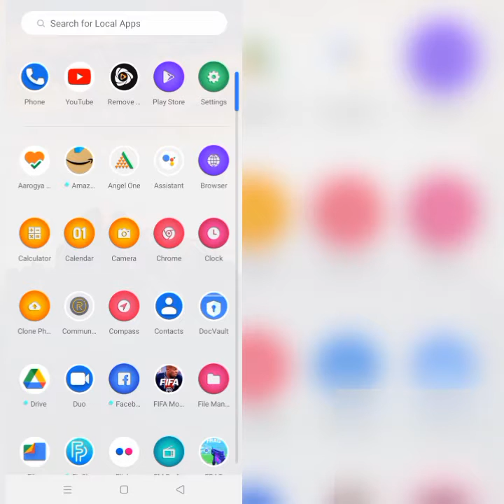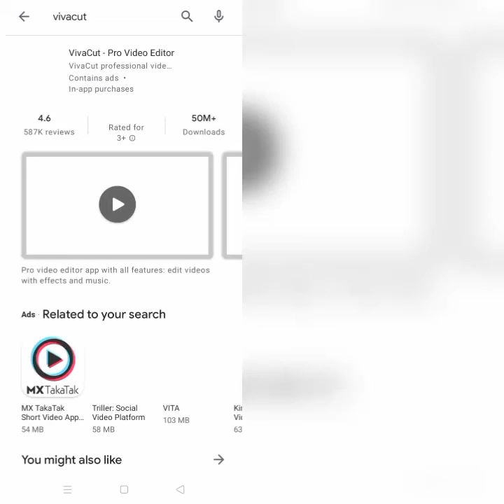How To Solve VivaCut App Keeps Crashing Problem|| Rsha26 Solutions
How To Solve VivaCut App Keeps Crashing Problem

Hii friends welcome to my YouTube Channel Rsha26 Solutions, today I am showing you how to solve VivaCut app keeps crashing problem in Android & Ios through this video hope so it will be helpful for you if you are facing the same issue in your Android phone.